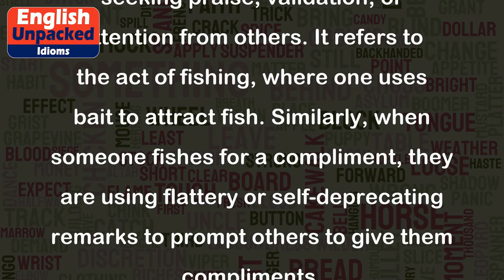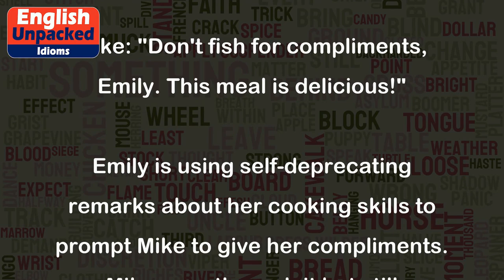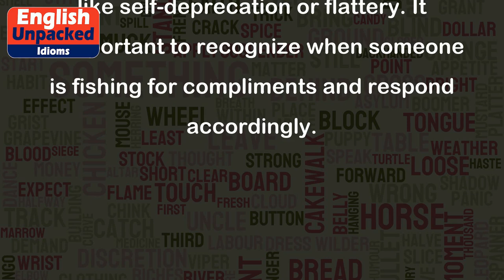Fish for a compliment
The idiom "Fish for a compliment" is used to describe someone who is seeking praise, validation, or attention from others. It refers to the act of fishing, where one uses bait to attract fish. Similarly, when someone fishes for a compliment, they are using flattery or self-deprecating remarks to prompt others to give them compliments.
Here are a few examples to help illustrate the meaning:
1. Sarah: "I feel so fat today."
John: "Oh, stop fishing for compliments. You look great!"
In this example, Sarah is making a self-deprecating remark about her appearance, hoping to receive compliments from John. However, John recognizes this and tells her to stop seeking validation.
2. Mark: "I don't think my presentation went well. What did you think?"
Lisa: "You're just fishing for compliments, Mark. Your presentation was excellent!"
Here, Mark is looking for reassurance and compliments about his presentation. Lisa recognizes his intention and points it out, but also gives him the desired compliment.
3. Emily: "I'm such a terrible cook. What do you think of this dish?"
Mike: "Don't fish for compliments, Emily. This meal is delicious!"
Emily is using self-deprecating remarks about her cooking skills to prompt Mike to give her compliments. Mike sees through it but still appreciates the meal and gives her the compliment she was looking for.
Overall, "fishing for a compliment" is a figurative expression used to describe someone's attempt to seek praise from others by using tactics like self-deprecation or flattery. It is important to recognize when someone is fishing for compliments and respond accordingly.